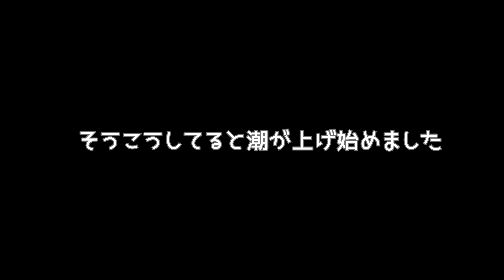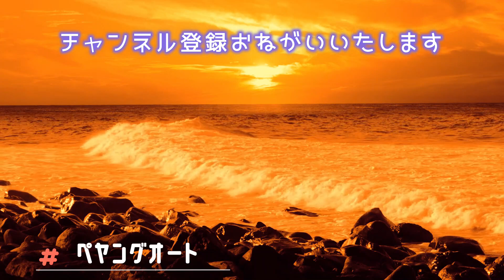三河地方【ハゼ釣り】2021年＃24 ‹10月4日›軽極ハゼ360復活！ 激流の上げ潮を攻める 釣果情報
先日のやりとりで折れてしまった

『軽極ハゼ360』が復活しました！

今回はこの竿オンリーで釣りたおします。
毎年やっている大好きなハゼ釣りを動画にしてみました。
カメラアングルや編集など、まだまだ改善の余地アリですが
試行錯誤しながら釣行記録として動画を残していきます。